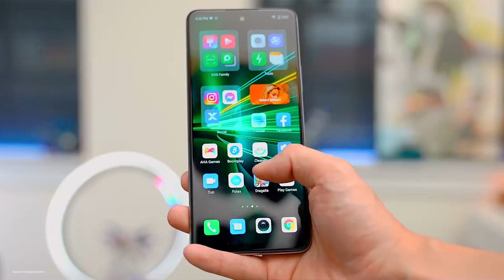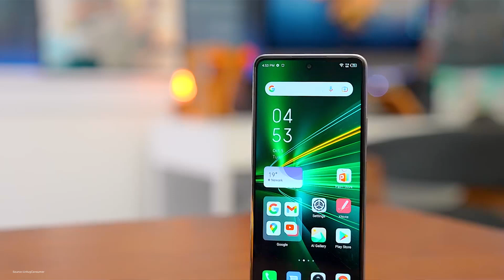بطل الامكانيات المدمر اللي هيقلب السوق حرفيا وصل !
الخليفة المثالى لأقوى موبايل ب 3000 جنيه وصل
كل حاجة محتاج تعرفها عن وحش انفنكس القادم قريبا جدا ( Infinix Note 11 Pro )